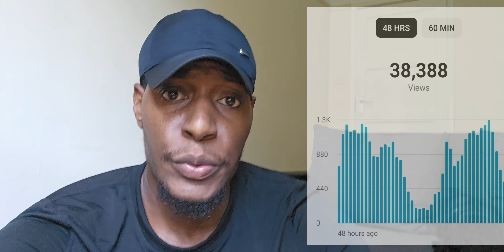my channel was dead ( $288 per 1K VIEWS )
my channel was dead ( $288 per 1K VIEWS ) i got monetized on youtube. YouTube has become so easy to make money. The moment you find your youtube niech, your youtube channel will take off. Youtube Monetization is better than all the other social media platforms.

This Routine Got Me Fit In 21 Days

If you dont have time to workout

If you do something for 21 days, it becomes a habit.